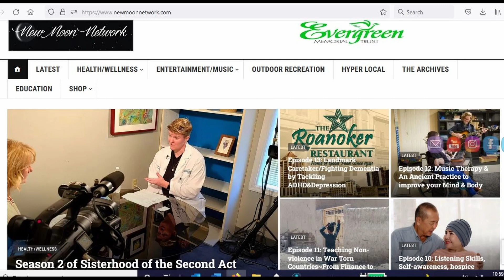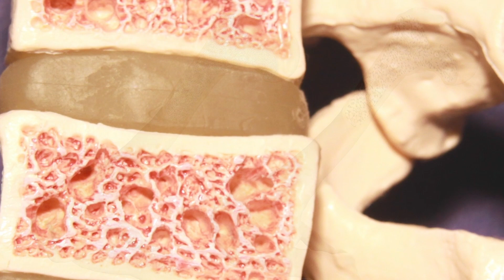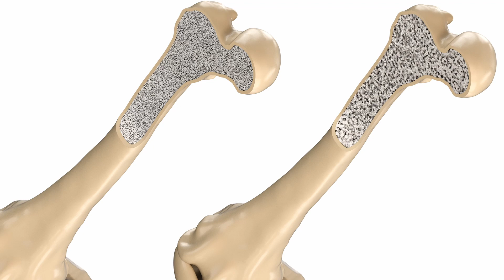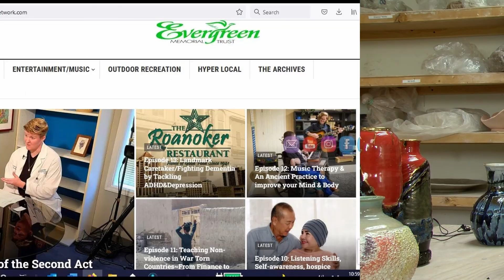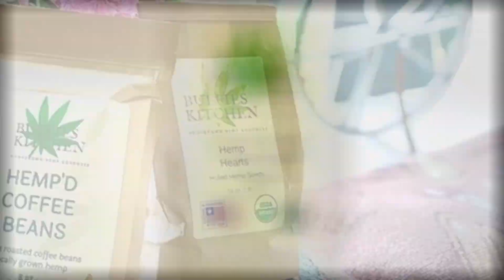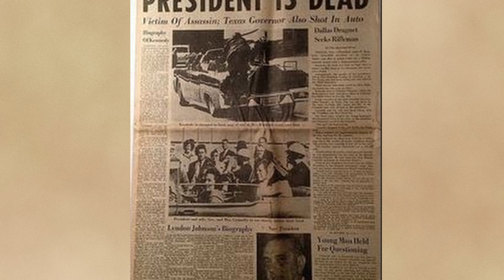Sisterhood of the Second Act S 2 Ep 5 Your osteoporosis questions answered/Trailblazing journalist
On this edition of Sisterhood of the Second Act, host Kathy Heberle talks with physician assistant Laurie Beth Moyer about how to prevent osteoporosis and how to treat it.
Sandra Brown Kelly was one of the first female reporters at the Roanoke Times she talks about what it was like to work in journalism in the 1960s.